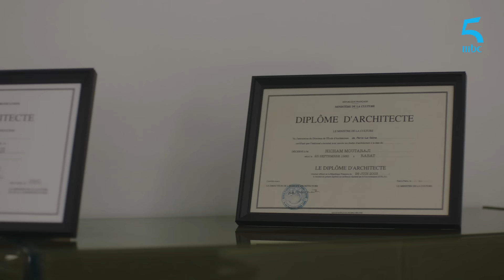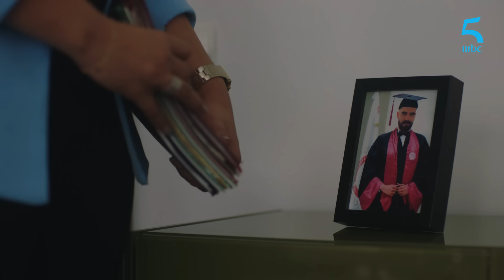مسلسل أحلام بنات|الحلقة الأولى| نادية وبداية القصة لأحلام بنات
يجمع القدر ثلاث فتيات ذوات أحلام كبيرة في المدينة الكبيرة. على الرغم من مشاركة بعضهن البعض كل شيء – حتى بيتهن، لكل منهن صراعاتها وأسرارها.

Find MBC5 trailers, full episode highlights, previews, promos, clips, and digital exclusives